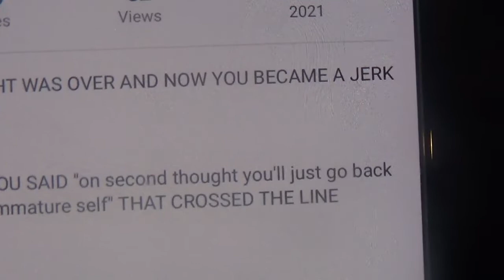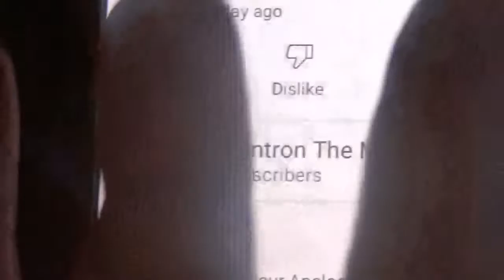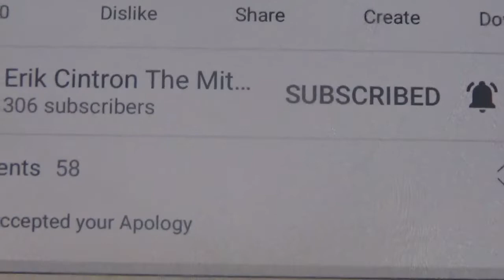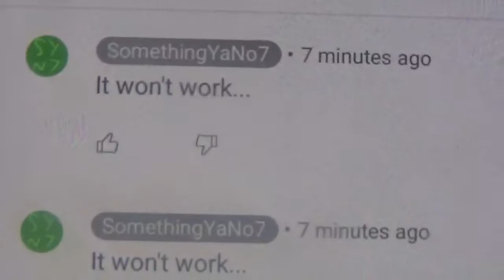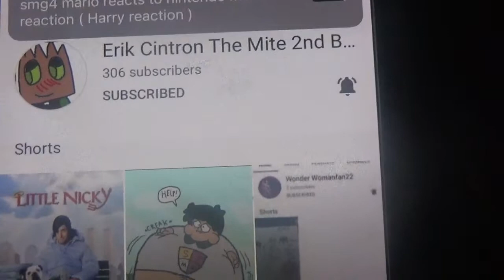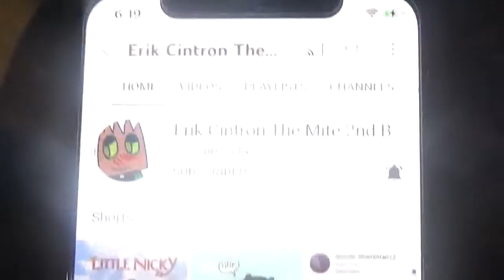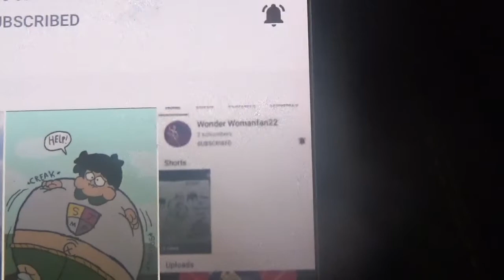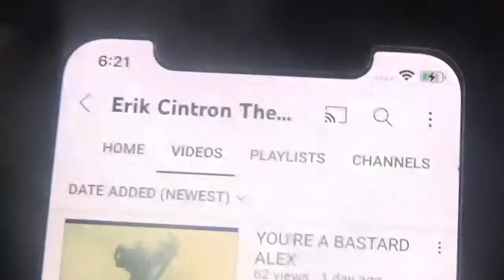a Message To Erik Cintron/Try to make Him a Good person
hello I am your worst nightmare reala the nightmaren well I am make a video on Erik citron and try to help him to not make to not say or do bad things on YouTube and I do know the he has watch my video and he will do comments on this video look Erik please just let me try to help you and yes I did comments this to something7! on me try to help you but he did say it won't work but I can and try to make you a good Friends to him